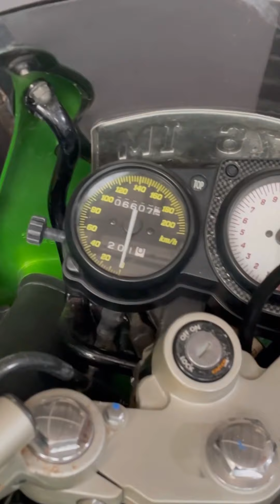Olahraga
Jaga badan supaya tetap sehat